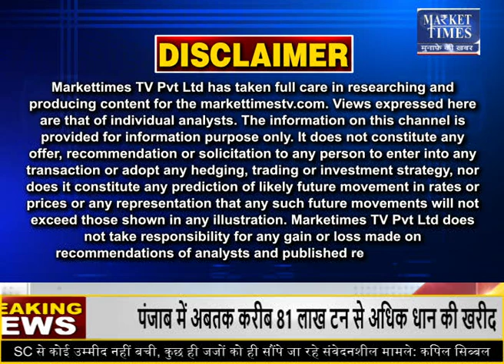मसूर में बन सकती है तेजी